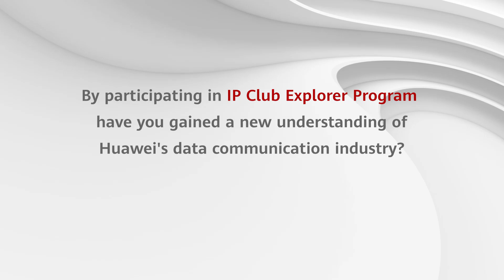IP CLUB Membership Video：Ismail Emre Bahceci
🙌After three days of IP Club Explorer Program, Ismail Emre Bahceci gained a comprehensive understanding of Huawei's capabilities in infrastructure, networking, information security, and 5G technologies.

🕊️This journey also provided him with a fresh perspective on Huawei's technology and R&D invest. Lastly, let's hear his insightful suggestions!